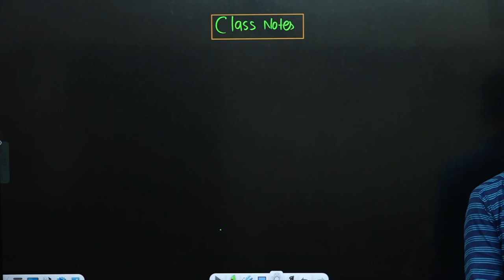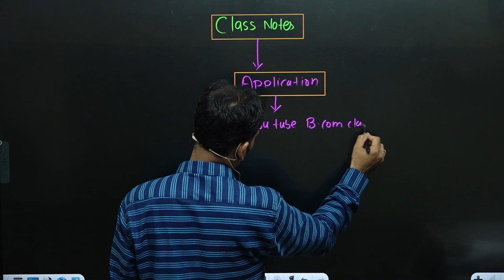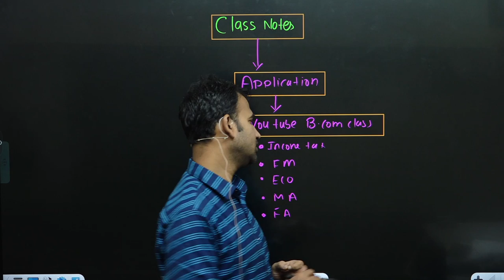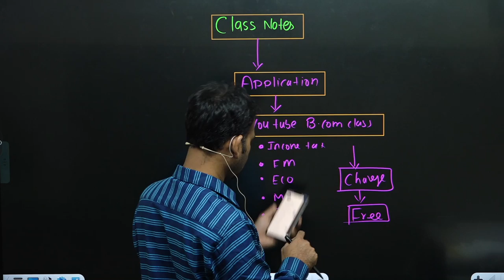free notes for b.com class || du/sol/soldu || b.com program/hons || bcom classes